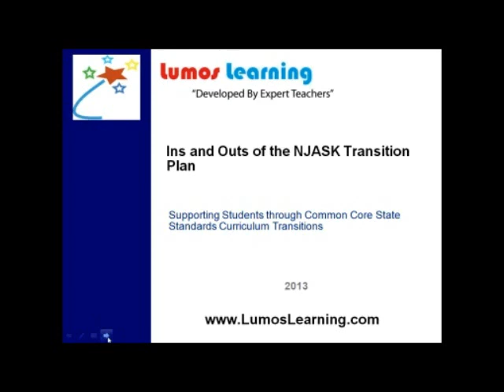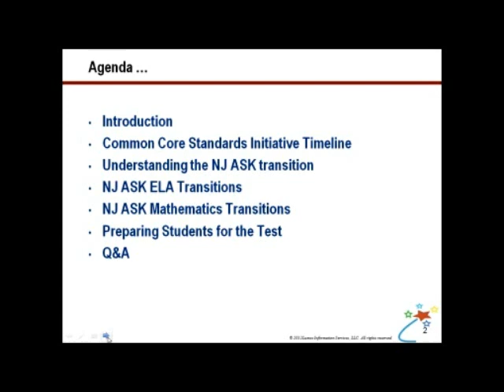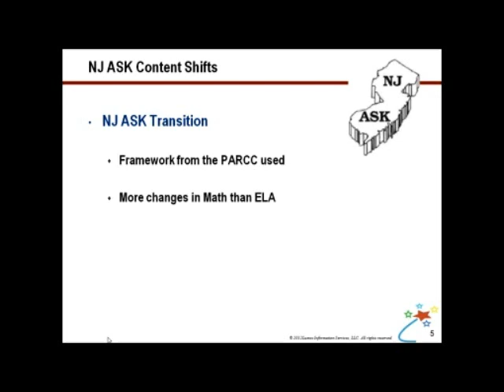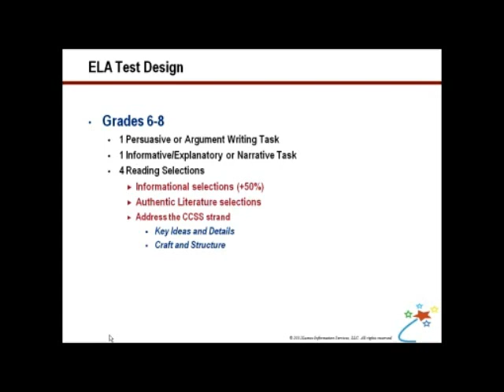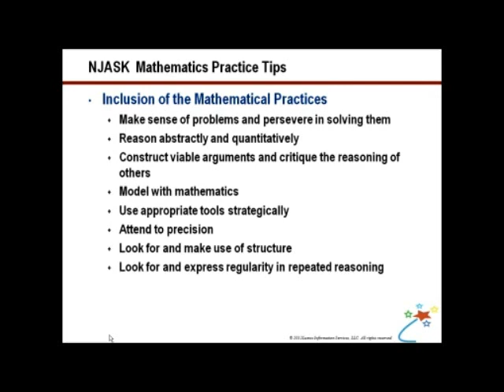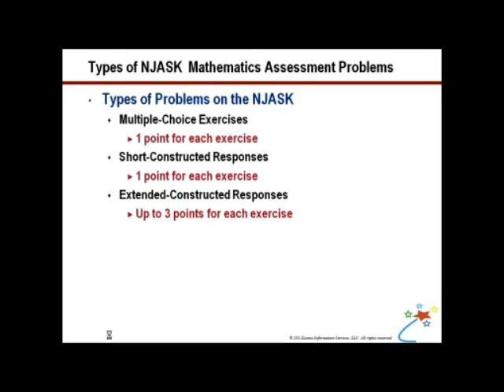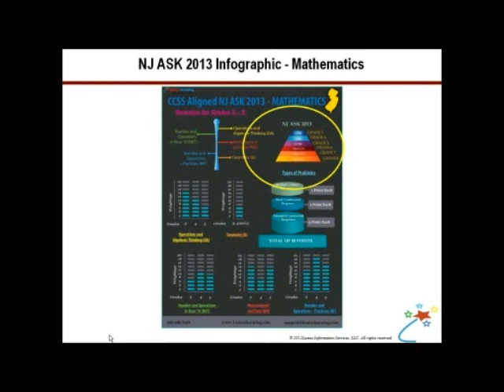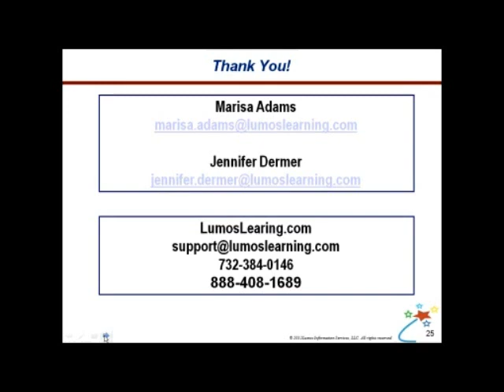Ins and Outs of the NJ ASK 2013 Transition Plan - Webinar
In this webinar, you will discover:

* What is the NJ ASK transition for Math and Language Arts?
* What are the NJ ASK CCSS Content Shifts?
* What will the new test look like?
* What are some sample questions?

Using the Lumos Study Programs, parents and educators can reinforce the classroom learning experience for children and help them succeed at school and on the standardized tests.

Lumos books, dvd, eLearning and tutoring are used by leading schools, libraries and thousands of parents to supplement classroom learning and improve student achievement in the standardized tests.

PARENTS please visit LumosTestPrep.com to learn more.
EDUCATORS please visit LumosLearning.com to learn more.